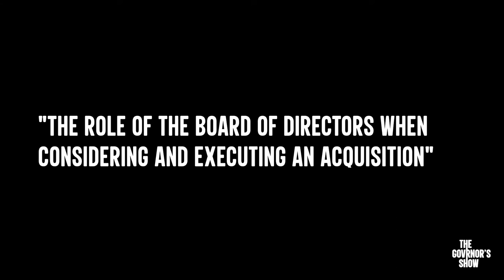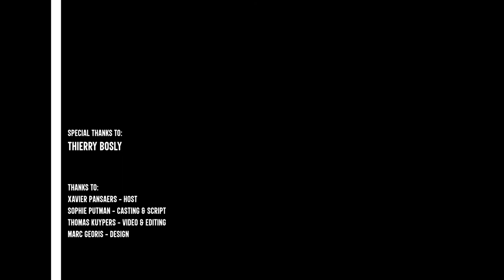The Govrnor’s Show with Thierry Bosly - Condensed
Let's debunk the myths surrounding board governance and have a closer look into the acquisition process of a company from the Board of Director’s perspective, with Thierry Bosly interviewed by Xavier Pansaers.